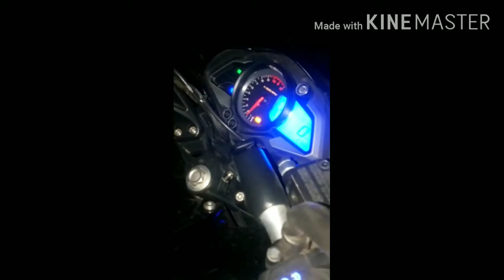Exhaust Sound / NS-200 / DUKE-250 / RC-390